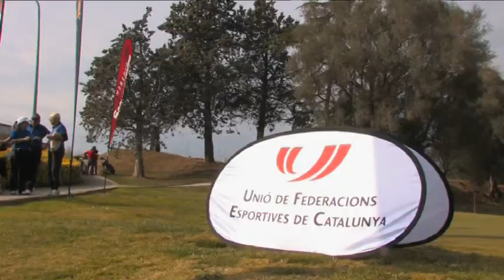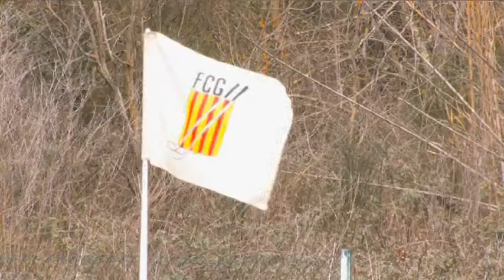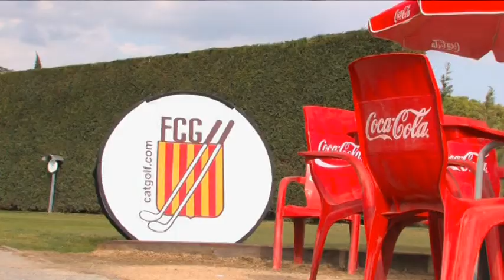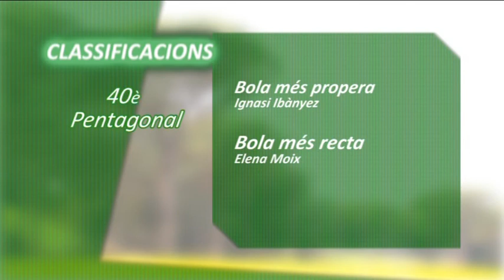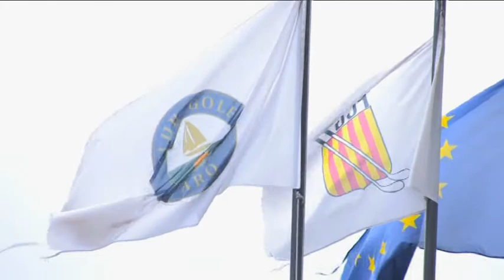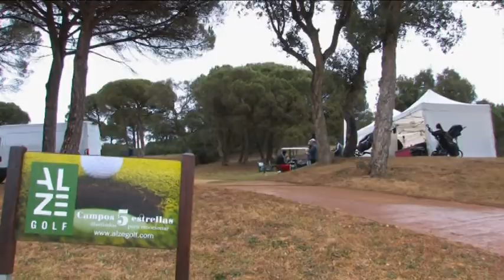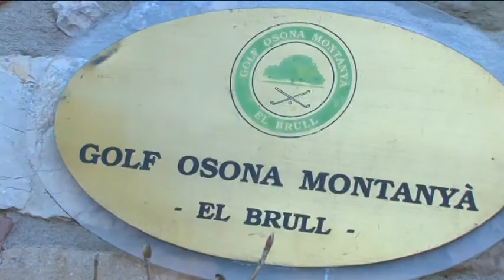DE TEE A GREEN Tv 163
En el programa d’aquesta setmana, anirem al Baix empordà on es va disputar la primera prova del Pentagonal 2016, de la FCG, també ens desplaçarem fins al Club de Golf d’Aro Mas nou, on es va jugar la 2ona prova del Circuit CiCaGolf, el Pro-Tour 2016 dels professional de Golf Catalans des del El Reial Club de Golf El Prat serà un dels altres reportatges d’aquesta setmana, i coneixerem el baptisme de golf de l’escola El Carme Vedruna de Manlleu, al Golf Montanyà. i recordeu que al final del programa trobareu l’agenda de Golf.